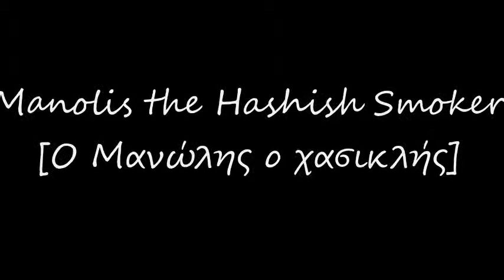Manolis the Hashish Smoker [Ο Μανώλης ο χασικλής] - Kostas Nouros [Κώστας Νούρος]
Songs About Prison - Recordings 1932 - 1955
[Τραγούδια της φυλακής - Ηχογραφήσεις 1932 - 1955]
Manolis the Hashish Smoker [Ο Μανώλης ο χασικλής]
Kostas Nouros [Κώστας Νούρος]

Buylinks

Tracklist

1. In His Cell Every Night (Sto keli tou kathe vrady)  Takis Binis  3:20
2. The Prison of Oropos  Yorghos Batis  3:15
3. The Moribund  Grigoris Asikis  3:15
4. Jailers Open the Jail  Stelios Kazantzides  3:21
5. Manolis the Hashish Smoker  Kostas Nouros  2:46
6. They Put Me Behind Bars  Markos Vamvakaris  3:30
7. Yedicule Prison  Stelios Kazantzides  3:29
8. Two Manges in a Jail  Rita Abatzi  3:15
9. Dummed Prison  Panos Gavalas  3:15
10. The Lifer  Markos Vamvakaris  3:16
11. Prison and Foreign Parts  Kaiti Grey  3:20
12. The Prisons Resound (Antilaloun i fylakes)  Markos Vamvakaris  3:04
13. Condemn Me Society (Katadikase me koinonia)  Stelios Kazantzides  3:30
14. The Imprisoned Man (O fylakismenos)  Yannis Tzivanis  3:24
15. Convict Forever (Katadikos gia panta)  Panos Gavalas  3:43
16. The Seven Towers Prison (Yenti Koule)  Yorghos Papasideris  3:10
17. The Coat (To sakaki)  Anestis Delias  3:21
18. One Sunday in Prison (Mia Kyriaki sti fylaki)  Stelios Kazantzides  3:29
19. The Offence (To paraptoma)  Dimitris Roumeliotis, Soultana Lazaridou  3:21